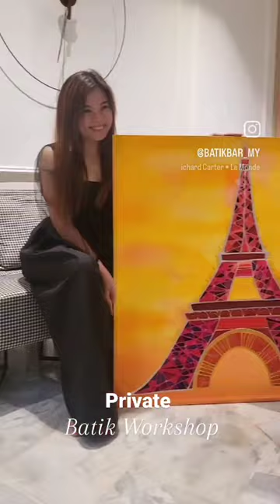private batik work shop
Private Batik Drawing Workshop - "Paris Eiffel Tower" Edition

Embark on a personalized artistic adventure with our Private Batik Drawing Workshop, where students dive into the enchanting world of batik to create a masterpiece inspired by the iconic "Paris Eiffel Tower."

🎨 Creative Expression: In this exclusive workshop, students will explore the intricate art of batik, infusing their unique style into a canvas that captures the allure of the Eiffel Tower. From vibrant hues to delicate patterns, each stroke tells a story of individual creativity.

🗼 Parisian Charm: Transport yourself to the romantic streets of Paris as you draw inspiration from the majestic Eiffel Tower. Our expert instructors will guide you through the process, ensuring your batik creation reflects the elegance and charm of this iconic landmark.

🎓 Private Guidance: Enjoy the luxury of private instruction, tailored to your skill level. Whether you're a budding artist or an experienced creator, our workshop offers a personalized and immersive experience to enhance your batik skills.

🎁 Exclusive Souvenir: Your finished masterpiece isn't just a work of art; it's a tangible memory of your creative journey. Take home a unique batik creation that encapsulates the beauty of Paris and your artistic expression.

👩‍🎨 All Materials Provided: No need to worry about supplies. We provide everything you need, from the finest batik fabrics to a palette of vibrant colors. Just bring your imagination, and we'll handle the rest.

📆 Book Your Private Session: Elevate your artistic skills in an intimate setting. Book your Private Batik Drawing Workshop - "Paris Eiffel Tower" Edition and let the magic of batik unfold as you capture the essence of Paris through your artistic lens.

Join us in turning creativity into a masterpiece—one Eiffel Tower at a time. Reserve your spot for an exclusive batik experience that transcends the canvas and transports you to the heart of Parisian allure.